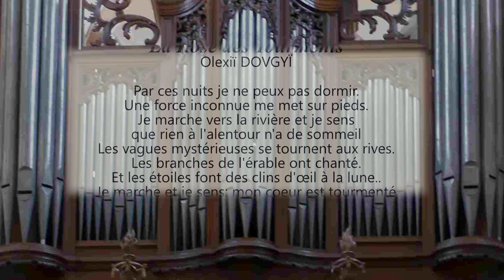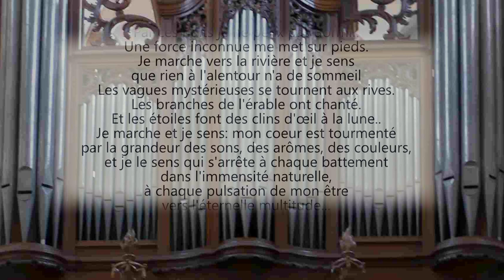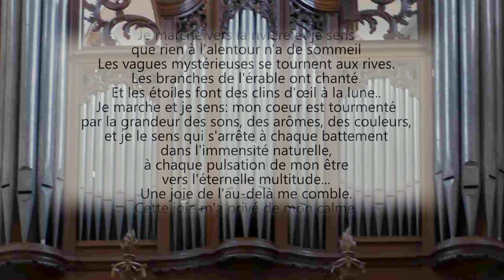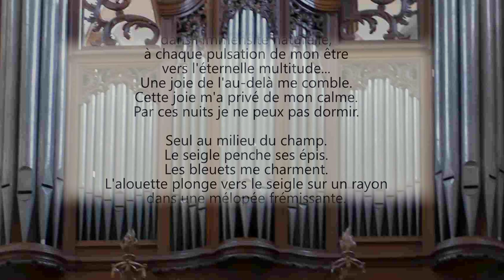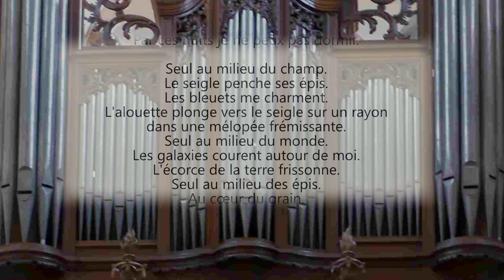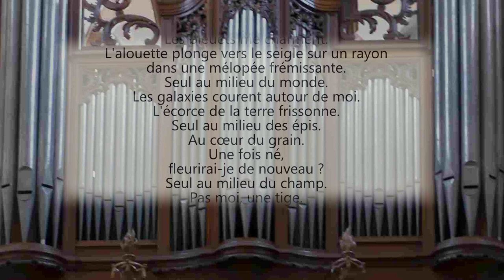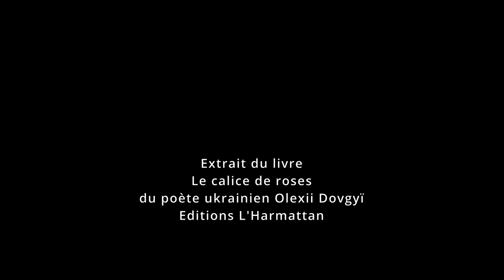IMPROVISATION on a Ukrainian poem „The rose of torments“ - Thierry Mechler, Silbermann organ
Live recording during the March 19, 2022 concert for peace in Ukraine. In tribute to the marvelous Ukrainian poet Olexiï Dovgyï an improvisation illustrating the torments of this war and expressing my solidarity with the victims. The Silbermann organ becomes a veritable orchestra at the service of emotion.

Historical Silbermann organ (1750) from Soultz
in France
Diapason 1 tone lower than A 440Hz
Temperament unequal Mesotonic

Thank you very much to Pierre Esser for the recording.